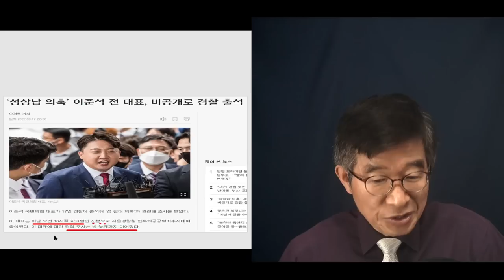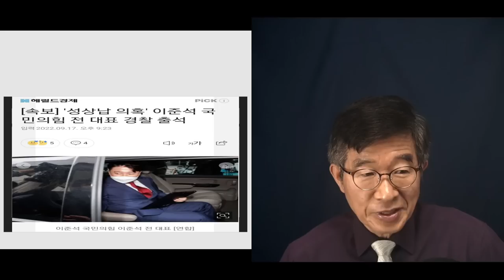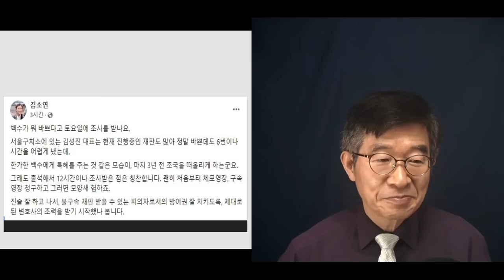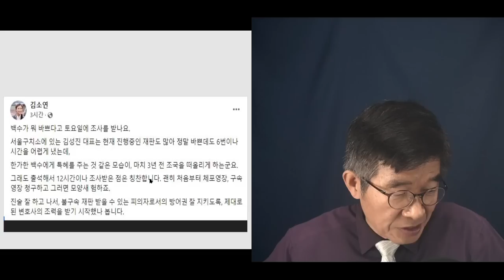"12시간, 경찰조사를!" / 이준석, 조사할게 그렇게 많은가! / 조사받는다고 본인도 힘들었을 것 / 그를 보는 국민들도 너무 힘든데 [공병호TV]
Bitcoin : 3MTW849AkP2ftLeSK2teZHMmzLu7Z83s9U